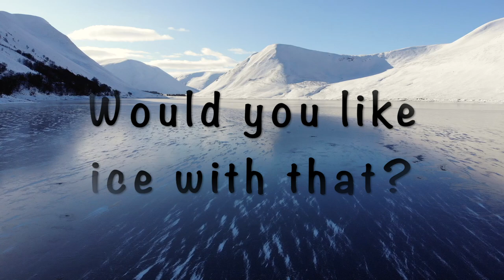Would you like ice with that?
February 2021 saw me immersing myself into ice cold water every day, in an attempt to raise money for The Cairn Project It was a reluctant choice of fundraiser after my initial idea to ride the Highland Trail 550 got Covid axed. This was the only idea I could come up with that fitted into the covid lockdown guidlines in Scotland. This film follows my swimming (or dipping) journey, the highlights, low points and learning along the way. I hope it also shows of the amazing place i get to call home and my love for my surroundings. If you enjoy this film, please consider heading over to The Cairn Project website and leaving a donation. Thanks!